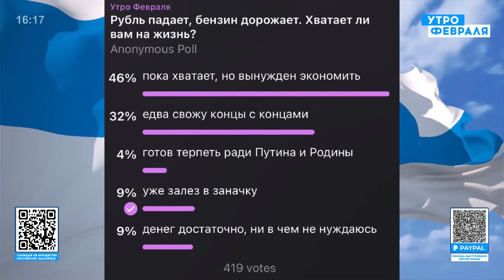💥КРУТИХИН: КРАХ ЭКОНОМИКИ! В России начался ТОПЛИВНЫЙ ГОЛОД! Кремль введет ВОЕННЫЙ КОММУНИЗМ!